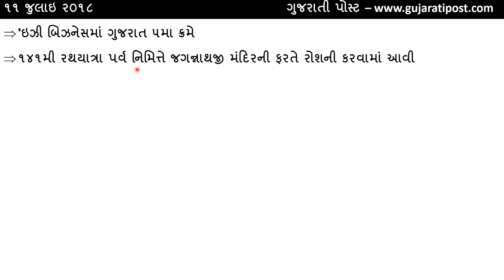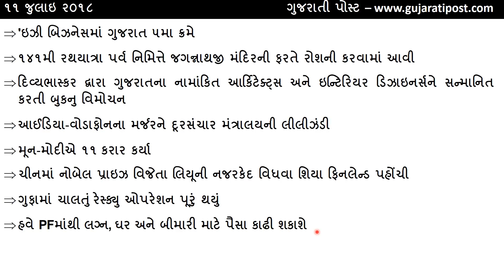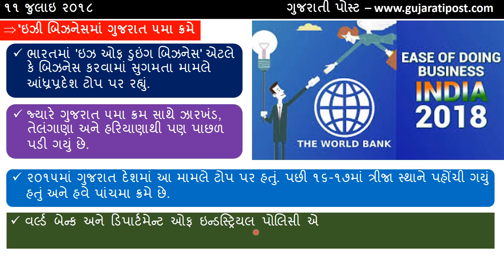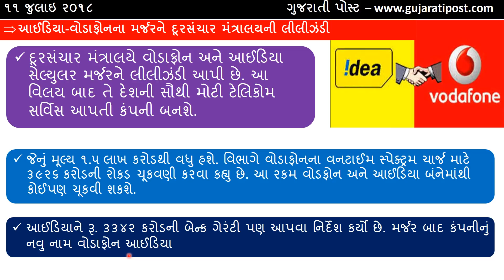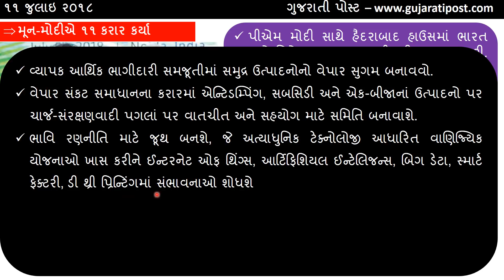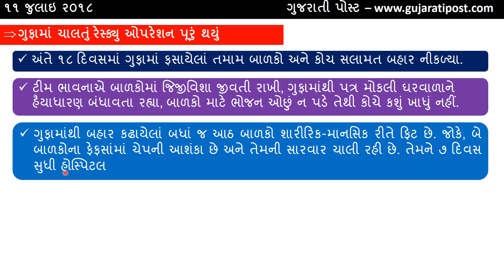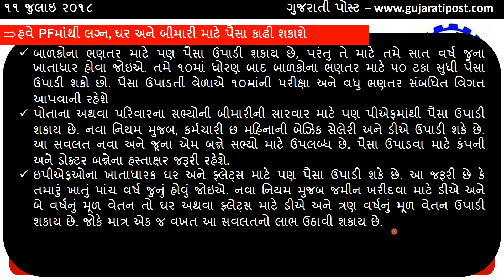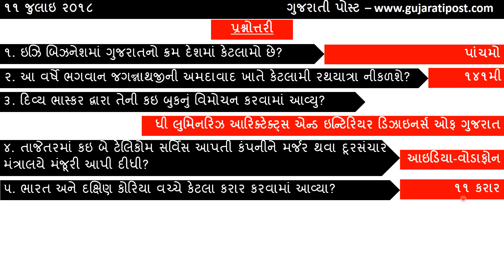તારીખ ૧૧ જુલાઇ ૨૦૧૮નું કરંટ અફૈર્સ (11-07-2018 Daily Current Affairs In Gujarati) - Gujarati Post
Description: Gujarati Post Updates Daily Current Affairs, Gujarati General Knowledge, Gujarati Current Affairs, Daily Current Affairs In Gujarati, Weekly Current Affairs In Gujarati,  Monthly Current Affairs In Gujarati, Study Materials In Gujarati, Current Affairs Video In Gujarati, Yearly Current Affairs In Gujarati. All Gujarati Post News And Education Videos. Gujarati Currents Affairs. July 2018 Current Affairs In Gujarati. Daily Current Affairs In Gujarati. Monthly Current Affairs in Gujarati. Current Affairs Channel Gujarati Post.